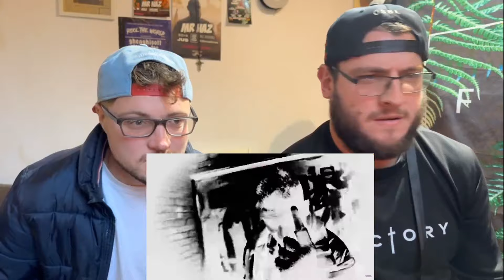FENTANYL - KNOX HILL Ft. REN (UK Independent Artists React) YO THIS IS DEEP FOR REAL, DAM.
Here is our reaction to @KnoxHill & @RenMakesMusic 'Fentanyl'